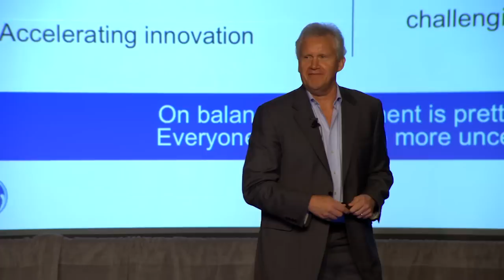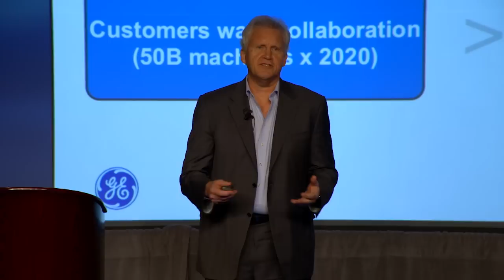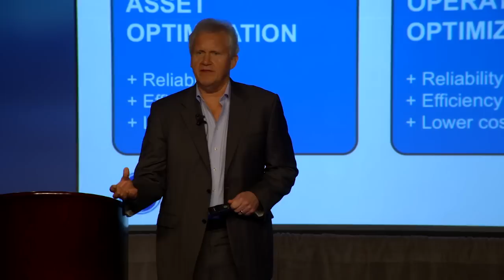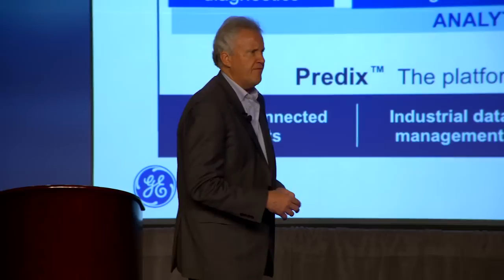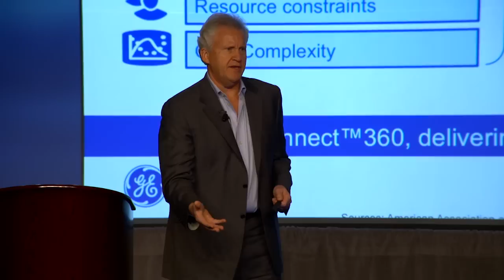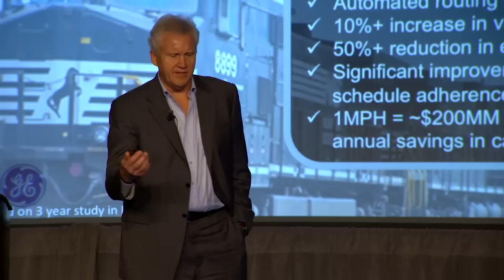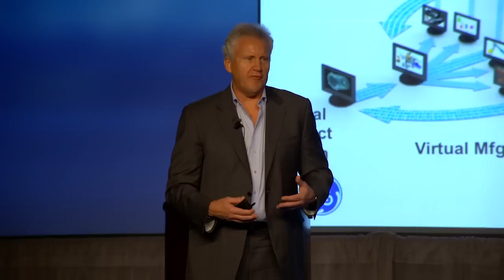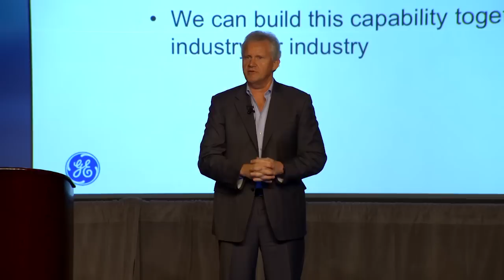GE CEO Jeff Immelt delivers keynote address at User Summit Day 1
"If you went to bed last night as an industrial company, you’re going to wake up this morning as a software and analytics company."

GEMakesItReal with the Industrial Internet--the convergence of the global industrial system with the power of advanced computing, analytics, low-cost sensing and new levels of connectivity permitted by the Internet.